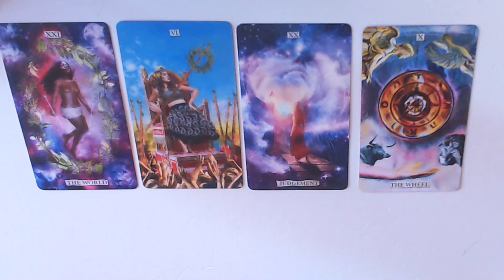PART 2 FOR TODAY'S CARDS 15-2-2022! YOU HAVE VICTORY & IT RECOGNITION!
THE CARDS ARE FOR THE 15TH MARCH 2022
The choice of readings available are as follows:
10 to 15 minutes (4 card reading + oracle card)   €25.00
20 to 30 minutes  (see above) and the costs involved are €45.00
45 to 60 minutes  (see above) and the costs involved are €85.00